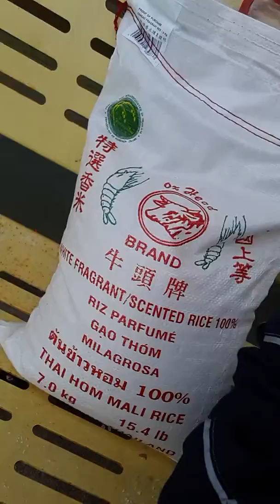December 5, 2019